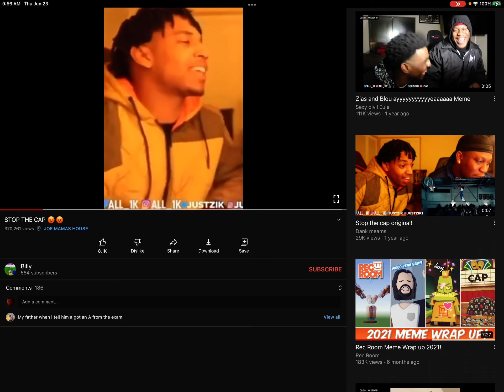Stop the cap